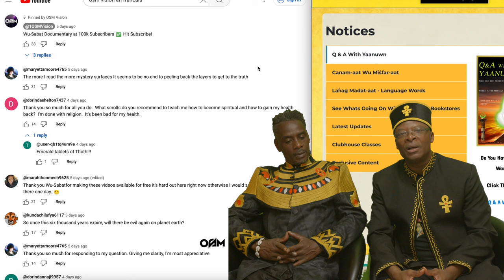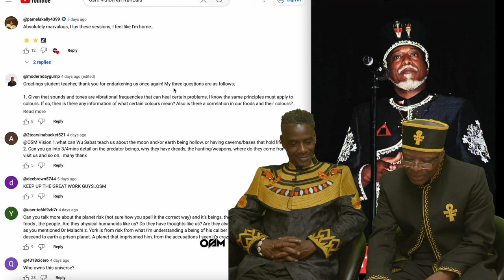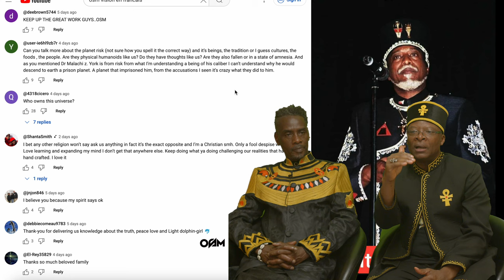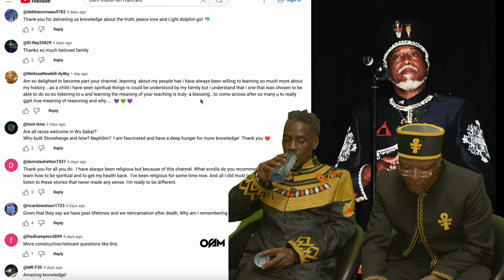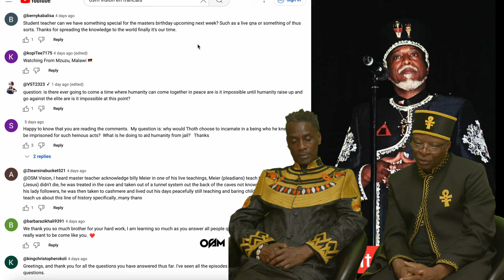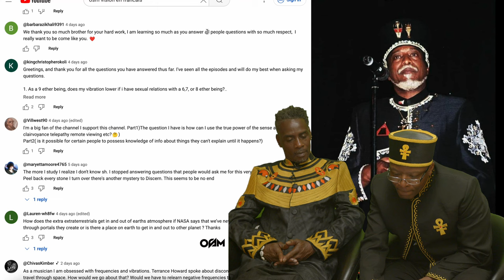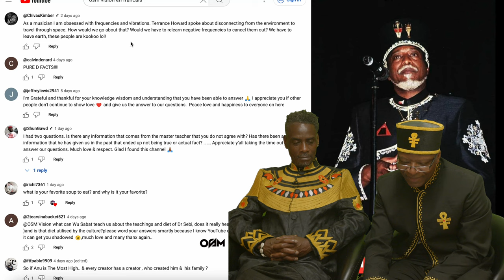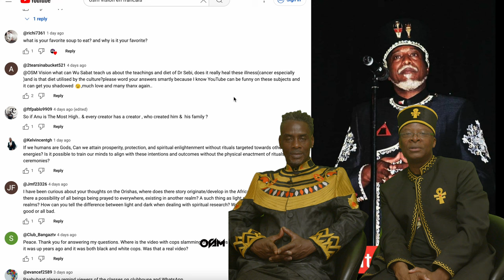"Who Owns This Universe" | Ask Us Anything Episode 10